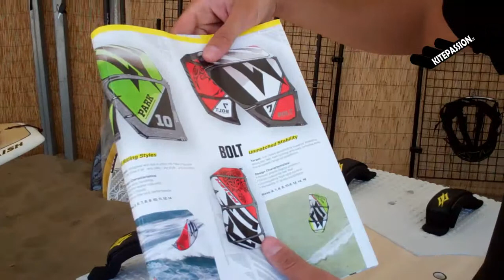KitePassion all'EventOne di Roma presenta NAISH 2012